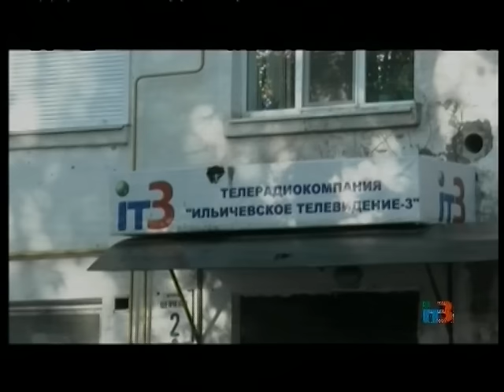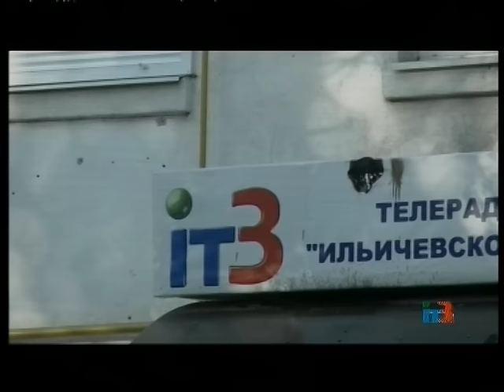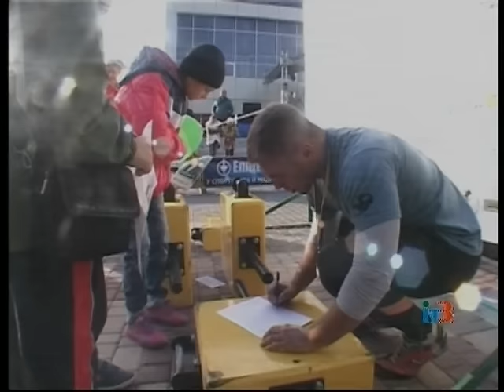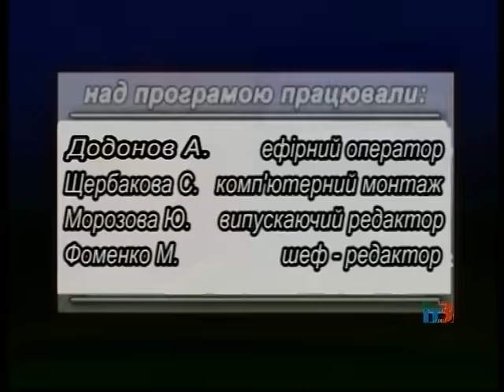Ильичевские новости на ИТ-3 19 октября 2015 г.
Выпуск программы "Ильичевские новости" на ТРК "Ильичевское телевидение-3" за 19 октября 2015 г.
В выпуске:
- в минувшую субботу в состоялось торжественное открытие обновленного дома культуры  в селе Малодолинском;
- сохранение объемов грузопотоков стало главной темой  конференции трудового коллектива государственного предприятия “Ильичевский морской торговый порт”, которая прошла в минувшую пятницу;
- в ночь с воскресенья на понедельник неизвестными лицами или лицом была предпринята попытка поджога здания телерадиокомпании “Ильичевское телевидение”;
- около 1000 человек приняли участие в первом осеннем общегородском субботнике;
- легендарный спортсмен, обладатель титула «Самый сильный человек мира» Василий Вирастюк посетил наш город в рамках проведения Чемпионата Ильичевска по стронгмену.